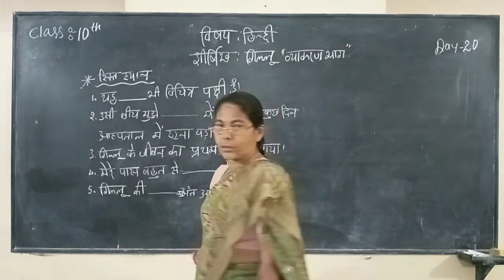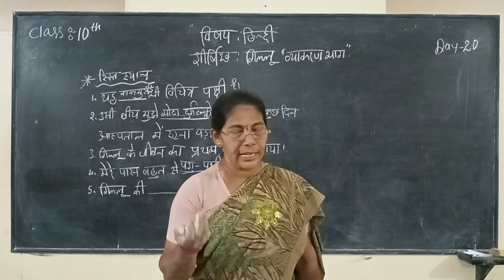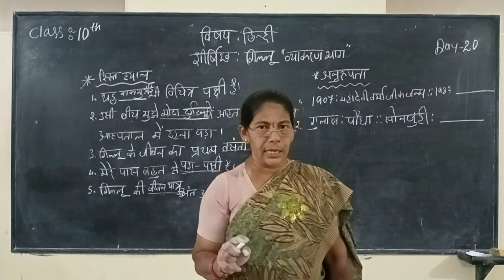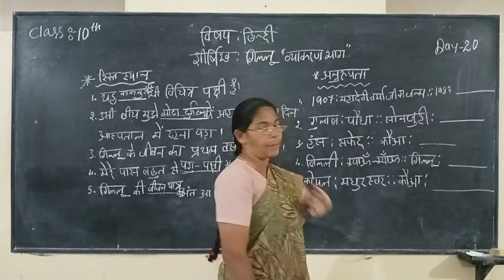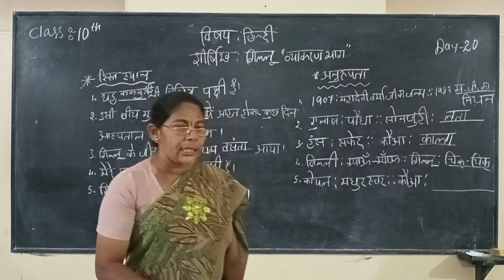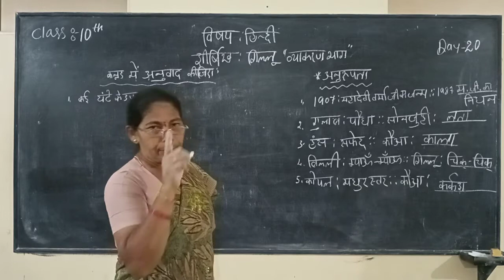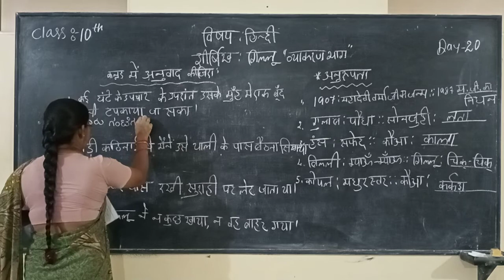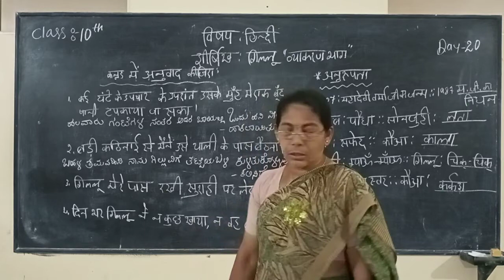10th Hindi Day -20